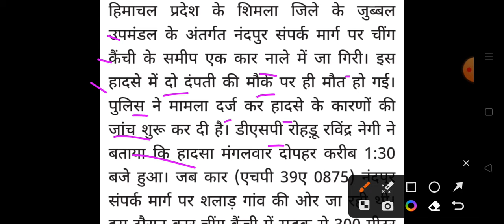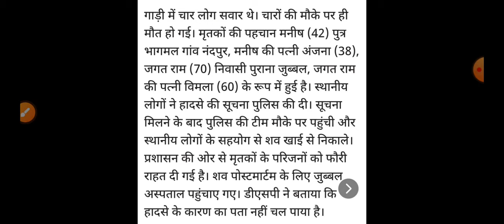2 जोड़े पति पत्नी की मौत, Himachal Pradesh Breaking News